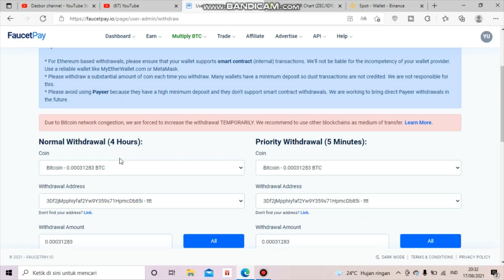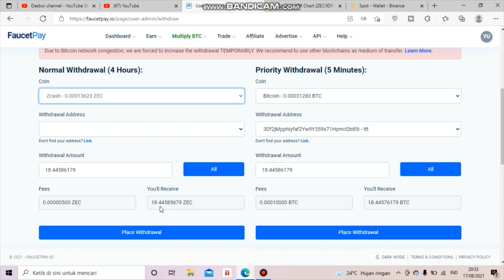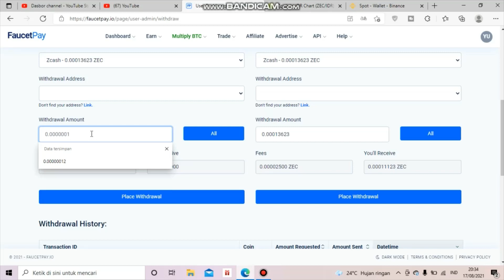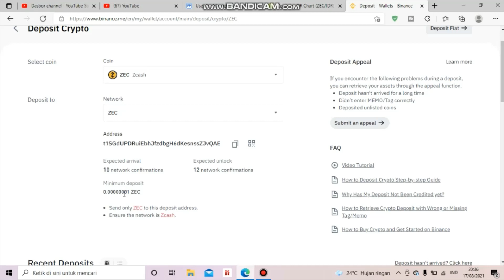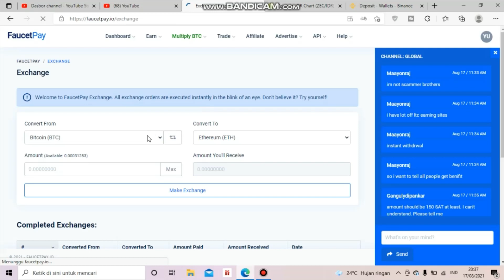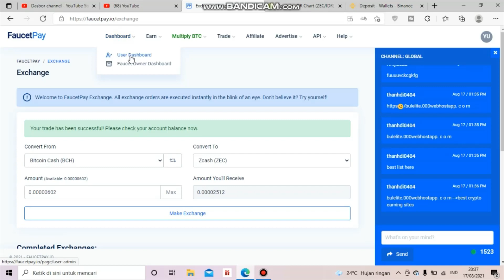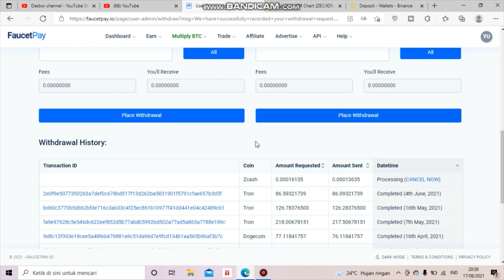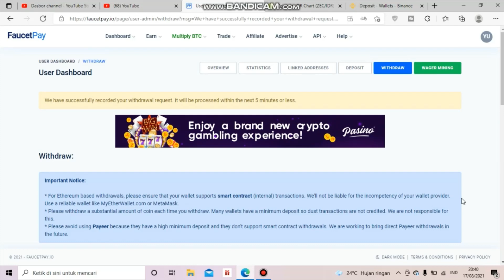Tips Withdraw di Faucetpay Fee Murah dan Minimal WD Kecil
Upload setiap hari jam 13:30 WIB

Dompet Crypto
🔷Faucetpay